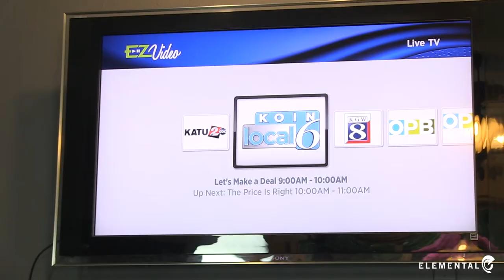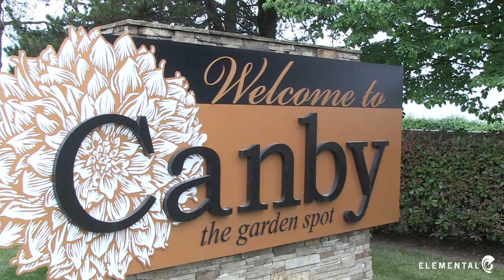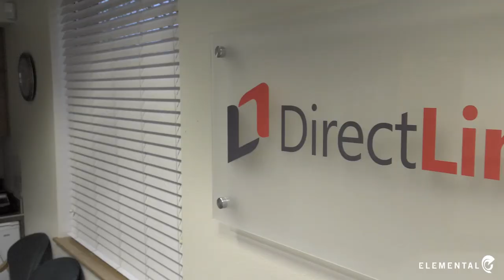Elemental Customer Snapshot: DirectLink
DirectLink is an independent telecommunications service provider located in Canby, Oregon. In this customer snapshot, Merry Shepard, Manager, Product and Marketing, and Derrick Mottern, VP, Network Operations, describe how DirectLink deployed Elemental video processing solutions to launch EZVideo, a live streaming video service. EZVideo enables DirectLink to expand its overall service footprint, reaching more customers with live, local TV service.